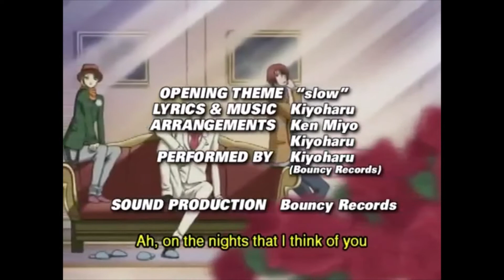Perfect Girl Evolution Opening